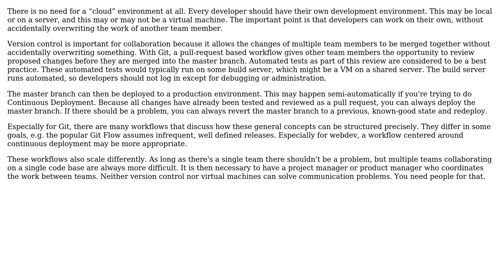Software Engineering: Sharing virtual box / environment?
With thanks & praise to God, and with thanks to the many people who have made this project possible! You are responsible for your own actions.